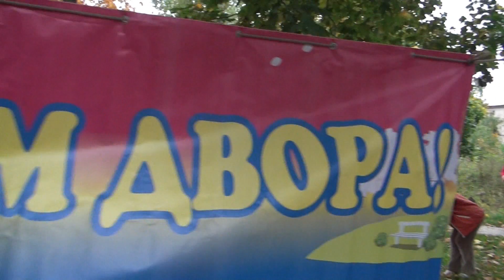Телевидение г.Лыткарино. Афиша "Праздник двора"